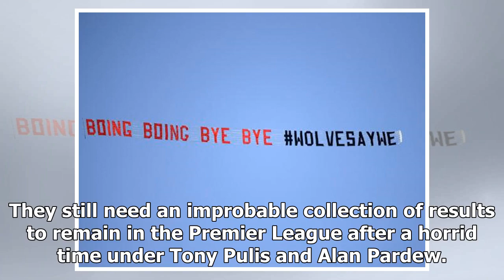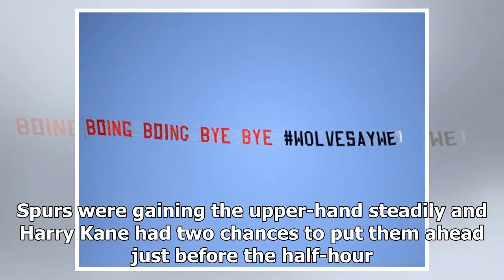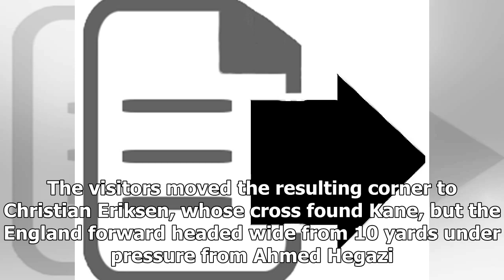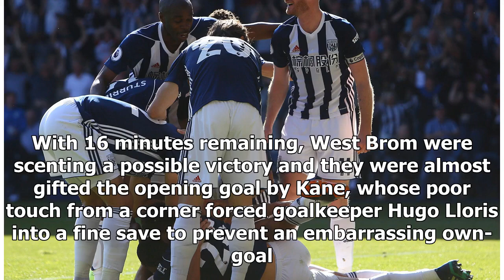Breaking News | Late Jake Livermore goal stuns Tottenham to keep West Brom’s relegation fight alive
A late goal from Jake Livermore kept alive the improbable prospect of a great escape for West Bromwich Albion and dealt a blow to Tottenham Hotspur's hopes of a top-three finish. Darren Moore’s Albion snatched victory in stoppage-time to give themselves a chance of taking their survival fight into the final week of a season that had looked set to end in relegation many games from the end. They still need an improbable collection of results to remain in the Premier League after a horrid time unde...